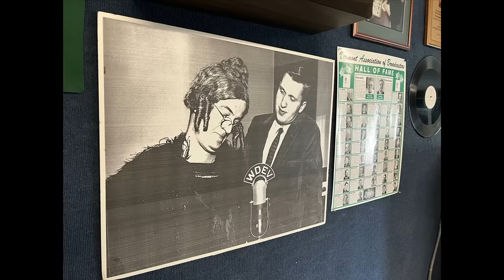Celebrating the Life of Ken Squier With Rick Allen and Ryan McGee | Dirty Mo LIVE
The news of Ken Squier's passing has brought back the many great memories of his career to our minds. From the 1979 Daytona 500 to his interview with us on Next Level with Andrew Kurland, Ken was near and dear to the hearts of us all at Dirty Mo Media.

Join us in celebrating his life.